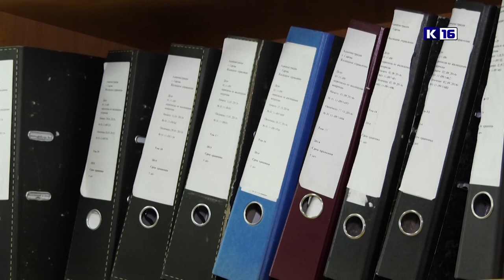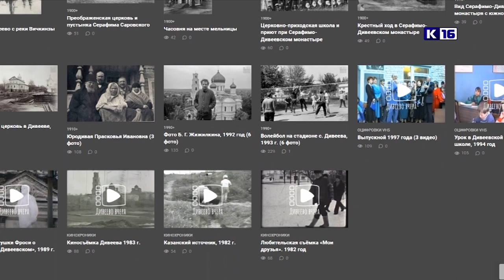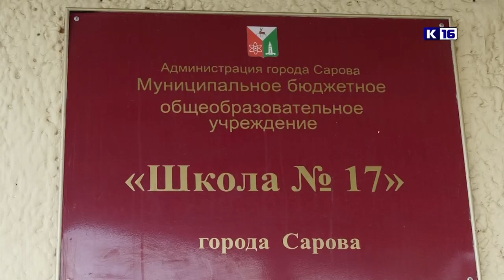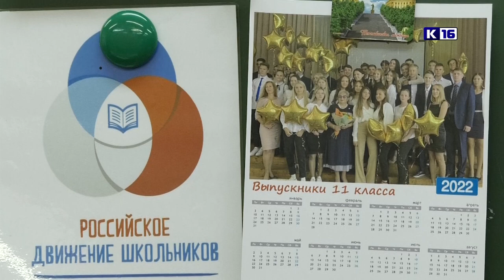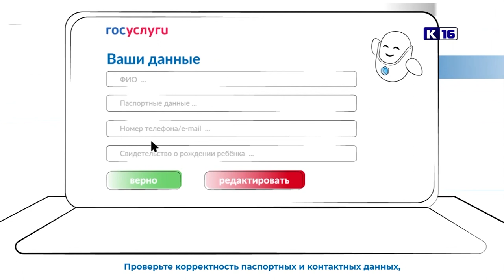Новости Сарова 27.07.2022